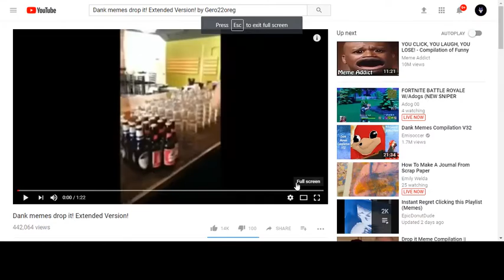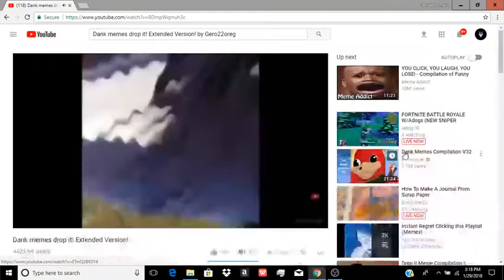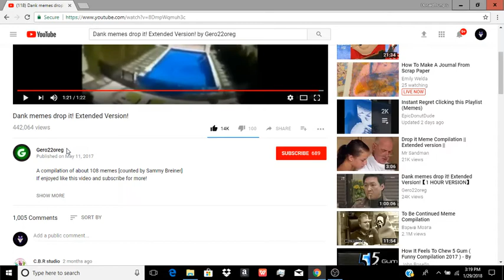Reaction Video #6: Dank memes drop it! Extended Version! by Gero22oreg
Today I'm doing another reaction video to Dank memes drop it! Extended Version! by Gero22oreg. Request more video reactions in the comments and I may do more. Credit to Pokemon Kid for the video idea